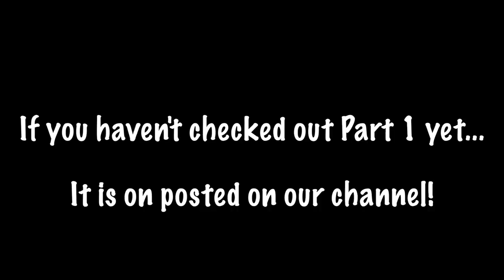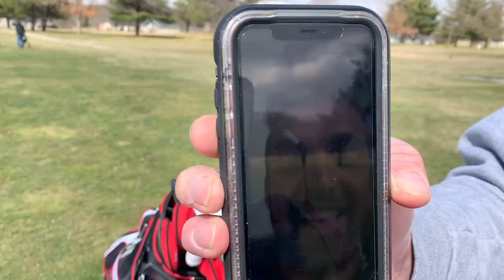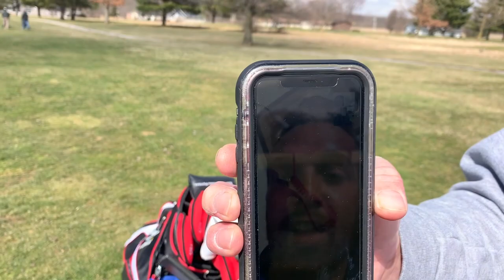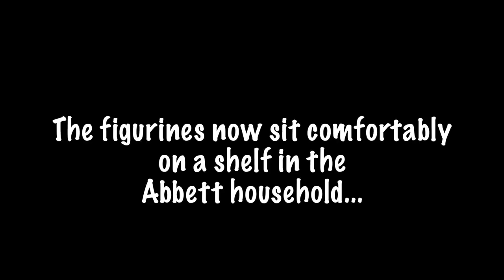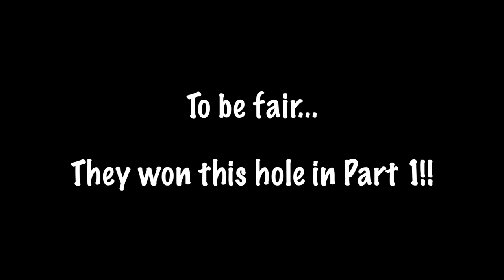2020 Tragic Triumvirate: Part 2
The M. 3-Wood Boys welcome a gaggle of guys to the channel to start off the 2020 season with a bang. The group splits into three teams of two golfers and embark on a Scramble/Match Play challenge. The teams are as follows.

Team Grabbett: Chad and Steve
Team Jacket: Jed and Adam
Team Gingerkolk: Reggie and Bob

If you haven't listened to the Podcast yet, check it out